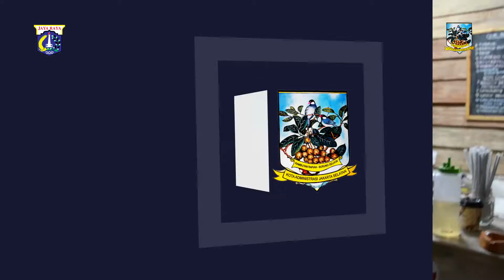Peninjauan Langsung Ke Lapangan di PD Pasar Santa - Rabu 21 September 2016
Asisten Prekonomian Shita Damayanti didampingi Area Manager Pd Pasar Jaya Wilayah Jakarta Selatan Mahfudin, Kepala Unit Pelaksana Teknis (UPT) Perparkiran Dinas Perhubungan Jakarta Selatan, Sumartono Kepala Pasar Santa Achmad Subhan Melaksanakan Peninjauan langsung ke lapangan di  PD. Pasar Santa Kelurahan Petogogan Kec. Keby. Baru, Jakarta Selatan Pada hari Rabu (21/9)

Sejak Pasar tersebut di Revitalisasi oleh Pemerintah Provinsi DKI Jakarta yang bekerjasama dengan PD Pasar Jaya pasar tersebut di juluki sebagai Tongkrongan anak muda Kekinian
Para pemilik kios yang didominasi anak muda juga seolah meniupkan semangat dan nafas baru bagi Pasar Santa. Magnet kreativitas mereka dalam berdagang, akhirnya menarik kaum muda untuk ikut bergabung dalam euforia tersebut. Dalam waktu singkat, Pasar Santa pun menjelma menjadi tongkongan favorit anak muda di Jakarta.

Oleh sebab itu Pemerintah Kota Adm. Jakarta Selatan melalui Pd Pasar Jaya akan melakukan langkah-langkah strategis dalam rangka untuk mengembalikan kepoluleran Pasar Santa serta akan mengajak kembali para pedangan untuk berjualan kembali dan meramaikan Pasar Santa

Asiten Perekonomian Jaksel Shita Damayanti mengatakan, Dalam kegiatan hari ini mencoba membahas program evaluasi di PD Pasar Santa ini dan melakukan pertemuan antara komunitas tematik pedagang kemudian dr pengembang dan dari pd pasar jaya serta dari pemkot jaksel. Adapun langkah langkah yang diambil yaitu inventarisir permasalahan-permasalahan yang ada di pasar santa ini yang setelah 2 tahun pasar ini sepi pengunjung.
Ada beberapa faktor yang mengakibatkan pasar ini sepi seperti, Harga sewa Kios yang mahal, lahan parkir yang sedikit, sarana dan prasarana yang minim. Shita menambahkan dalam temuan tersebut akan ditelusuri telusuri demi membangkitkan prekonomian yang ada di Pasar Santa

Sementara Area Manager Pd Pasar Jaya Wilayah Jakarta Selatan Mahfudin mengatakan, sekitar 30 persen penyewa kios angkat kaki karena harga sewa yang tinggi itu.  Mahfudin menambahkan, untuk kedepannya kejayaan di Pasar Santa ini akan kembali lagi seiring dengan waktu karena pasar ini sudah memiliki modal yang kuat. Popularitas yang tinggi di kalangan anak muda.

SUDIN KOMINFOMAS JAKARTA SELATAN 2016